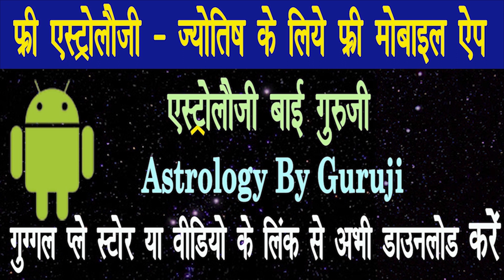घर बैठे वीडियो कॉल पर गुरु जी से कैसे मिलेगा निशुल्क उपाय |Free Astrology | Free Upay| Janta Darbaar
आप की सभी परेशानियों को दूर करने के लिए गुरु रजनीश ऋषि जी, गुरु माँ रुकमणी जी एवं स्वामी राज ऋषि जी नि:शुल्क यानि कि Free जनता दरबार के द्वारा सुबह 11.00 बजे से लेकर दोपहर 2.00 बजे तक, शनि पीठ मंदिर, 16 / 24, ईस्ट पटेल नगर, नई दिल्ली में अब आने वाले गुरुवार को एवं अब आने वाले शनिवार को एवं अब आने वाले शुक्रवार को जनता दरबार में सभी गरीब, मजबूर एवं परेशान व्यक्तियों को निशुल्क यानि कि Free जन्म कुंडली परामर्श - चेहरा देखकर Free फेस रीडिंग करके उपाय बताएँगे | आपको ऐसा मौका बार - बार नहीं मिलेगा, इसलिए सही टाइम पर गुरू जी से मिलने आ जाना |
परेशानी से बचने के लिए जनता दरबार में आने वाले सभी व्यक्तियों के लिए मोबाइल नंबर्स 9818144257, 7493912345, 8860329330, 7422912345, 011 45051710 पर हमें अपने आने का व्हाट्सप्प मैसेज भेजकर अपनी बुकिंग कन्फर्म करनी चाहिए |
Every Thursday Janta Darbar of Gurumaa Rokmani Ji is held in Shani Peeth Mandir 16 / 24 East Patel Nagar New Delhi, where you will get absolutely free solutions for all your problems. You will not be charged even 1 rupee for this.

प्रिय भक्त,

!! जय शनिदेव !!

अगर आप गुरू रजनीश ऋषि जी, गुरु माँ रुकमणी जी या स्वामी राज ऋषि जी का फ्री अपॉइंटमेंट एवं Special पूजा बुक कराना चाहते है तो हमारे शनि मंदिर में सोमवार से शनिवार तक सुबह 10:30 बजे से शाम को 6:30 बजे के बीच मोबाइल नंबर्स 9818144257, 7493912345, 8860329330, 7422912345 या 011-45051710 पर बात करके या इन मोबाइल नंबर्स पर व्हाट्सप्प मैसेज करके अपनी फ्री अपॉइंटमेंट एवं Special पूजा बुक कर सकते है |

16/24 & 38/18, ईस्ट पटेल नगर, नई दिल्ली - 110008

rashifal horoscope aaj ka rashifal kundli rashifal in hindi astrology rashi parivartan jyotish job money career business love marriage divorce rashi ke upay best famous astrologer shani sade sati kaal sarp dosh puja mantra worship remedy shani peeth pooja totke guruji janta darbaar chamakari totke bhajan bhakti song shani peeth mandir new delhi guru rajneesh rishi gurumaa rokmani ji swami raj rishi

👉👉 Important PS:
1. If you do not Trust / Like our Video, please do not watch our Videos.
2. All the disputes / legal matters related to our Video will be subject of Jurisdiction of Delhi, Govt. of India only.
3. All the information of this video is published by us in good faith and for general information purpose only. This channel, video or Publisher of this Video do not give any guarantee about the completeness & accuracy of this information.